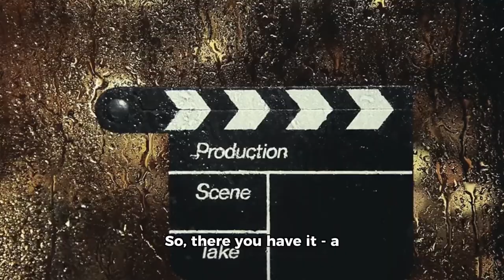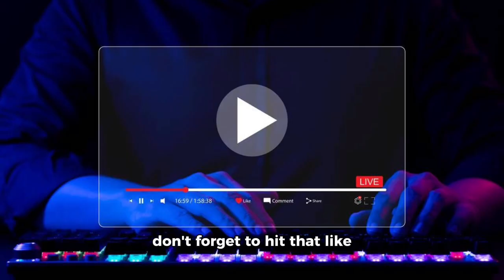This Is Sparta Explaned